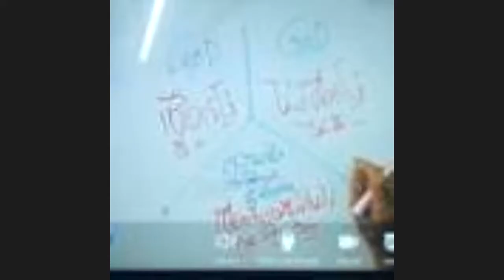จับประสานให้ง่าย / New knowledge in 21st century I LMElaw I 12ธค63 I 24Hrs